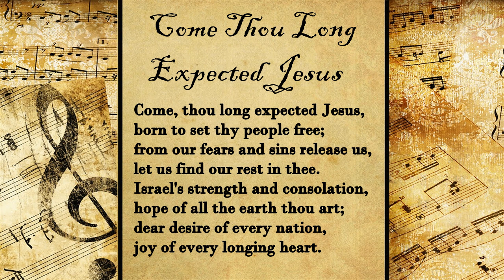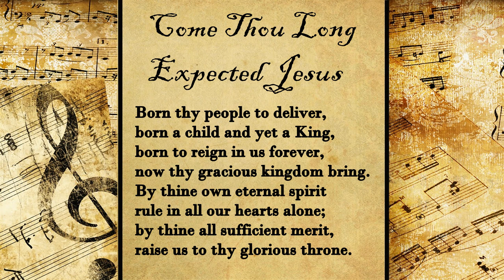Come Thou Long Expected Jesus | Christmas Hymn